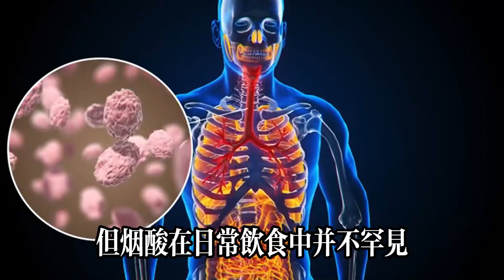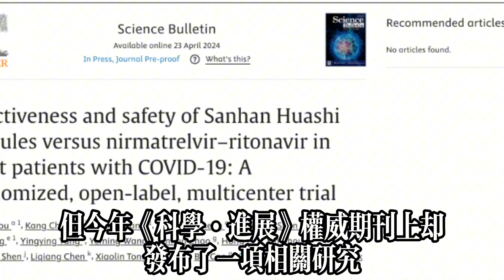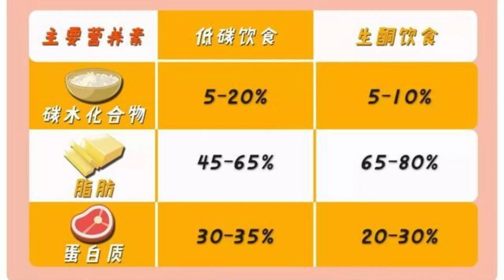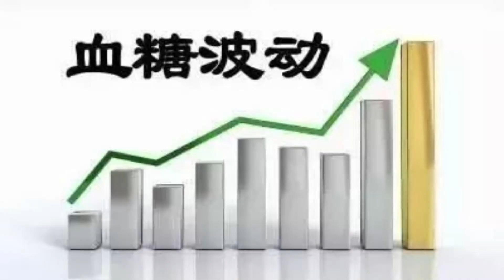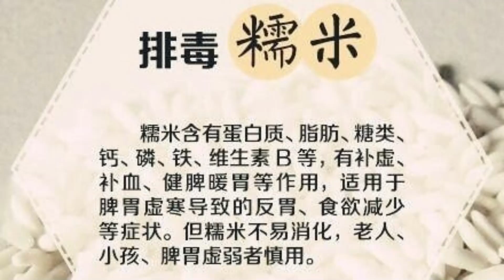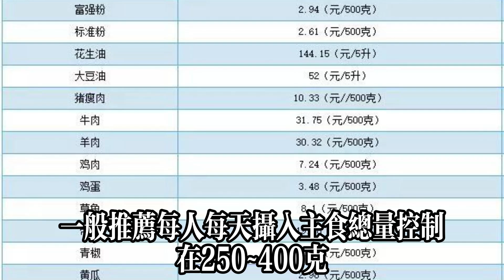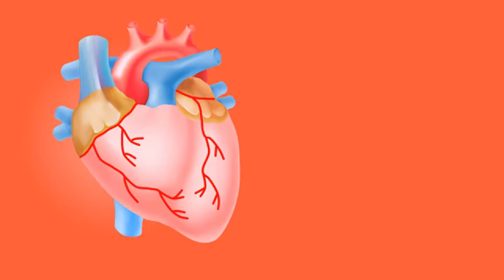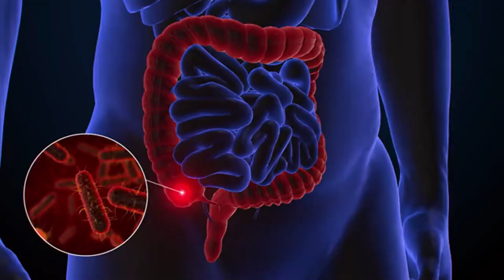69歲男子，每天光吃菜不吃米飯，半年後，身體發生了什麽變化？健康常識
69歲男子，每天光吃菜不吃米飯，半年後，身體發生了什麽變化？健康常識